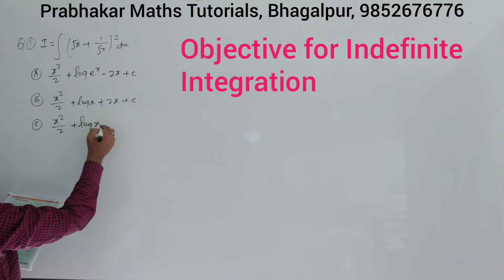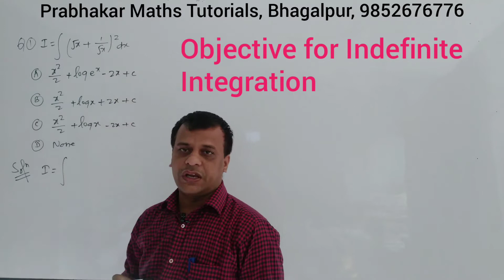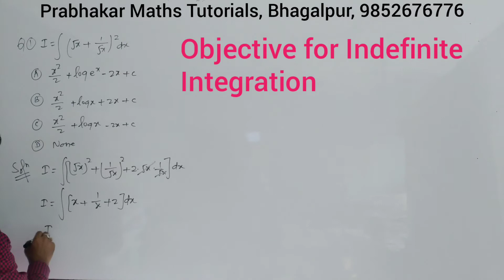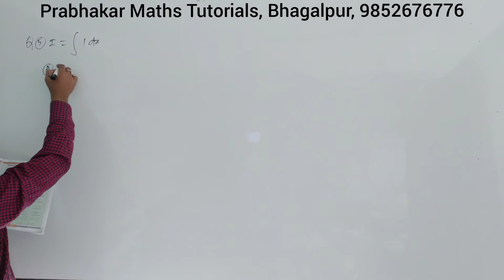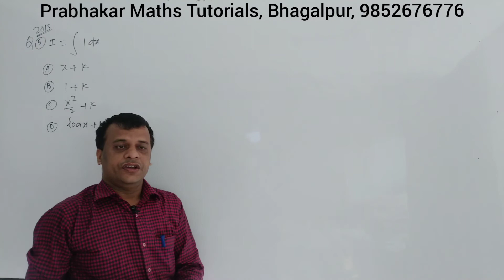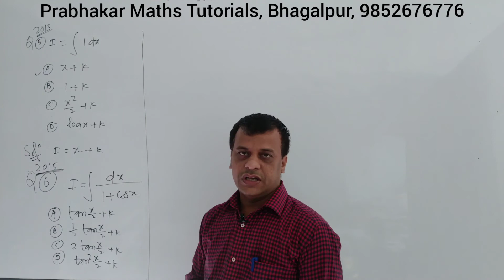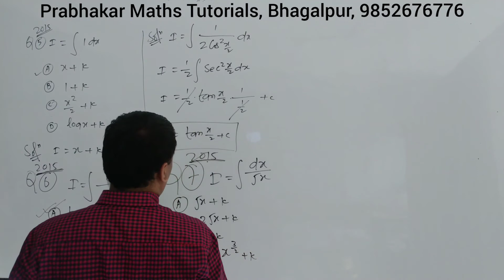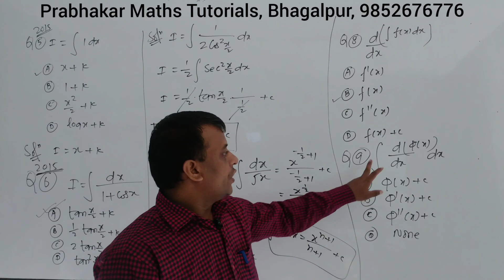|| L-01 || Class-12 || Objective || Indefinite Integration ||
math 12 objective 2020,
math class 12 objective 2020,
bseb 12 math objective answer 2020,
12 math objective question,
Integration objective questions,
integration ka objective question,
integration class 12 objective questions,